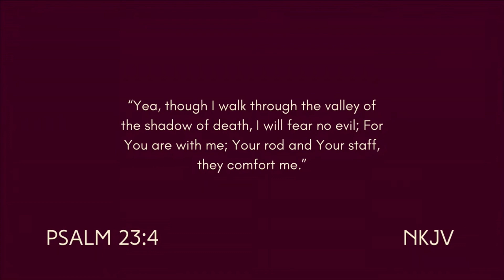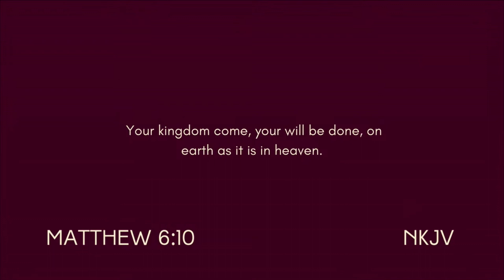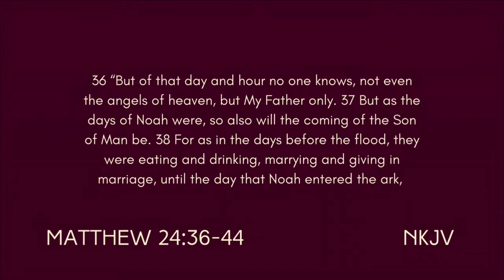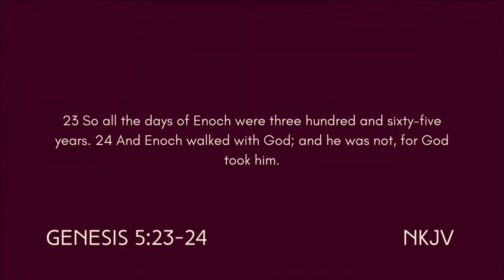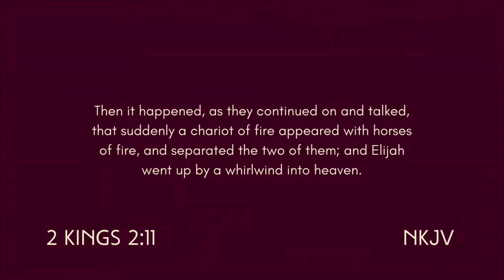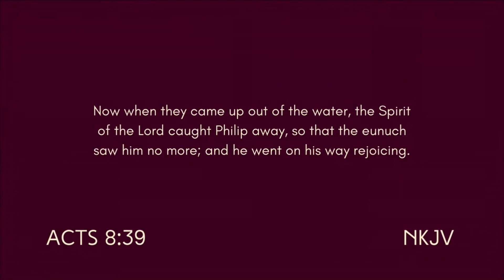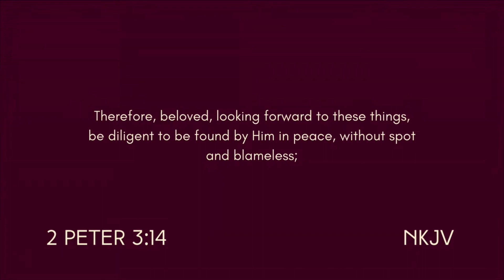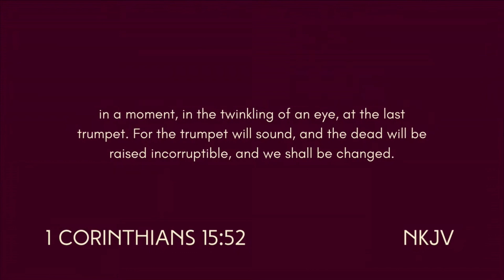Agape Church English Sermon | Pastor Shaji K Daniel | The Time We Are Living In